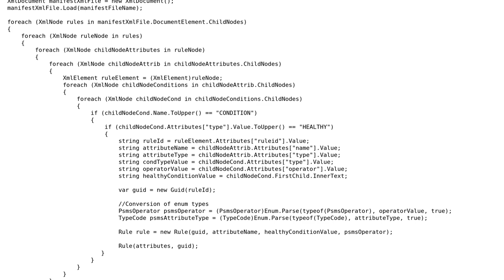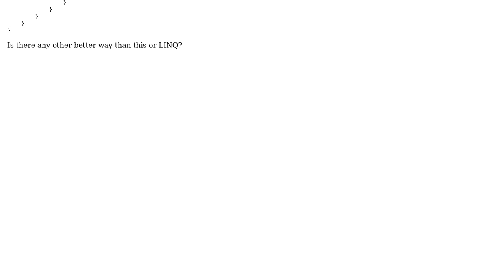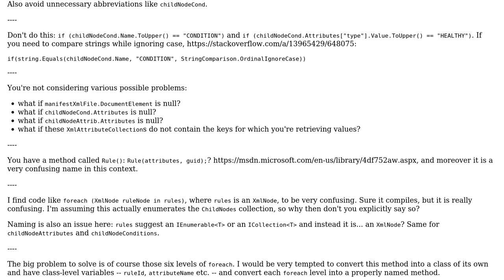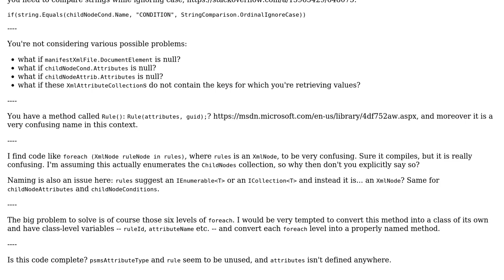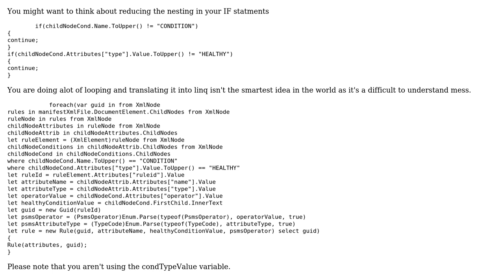Convert Foreach Loop into Linq in C# (3 Solutions!!)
Convert Foreach Loop into Linq in C#

With thanks & praise to God, and with thanks to the many people who have made this project possible! | Content (except music & images) licensed under CC BY-SA | Music | Images & others | With thanks to user Mark Shevchenko user d347hm4n user BCdotWEB user Abb and the Stack Exchange Network Trademarks are property of their respective owners. You are responsible for your own actions.